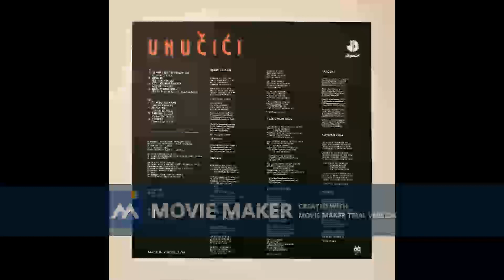UNUCICI Tracevi uz kafu 1987